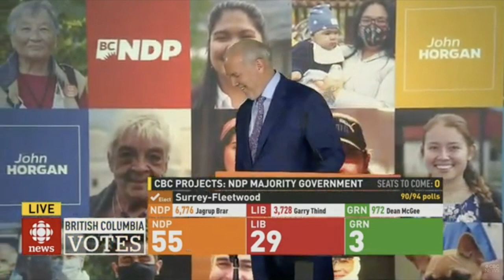BC Premier John Horgan speaks after huge election win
On the evening of October 24, 2020, British Columbia Premier John Horgan gives a victory speech after projections show that even with half a million votes still to be counted in the general election his New Democratic Party will win a comfortable majority of seats in the British Columbia provincial legislature.